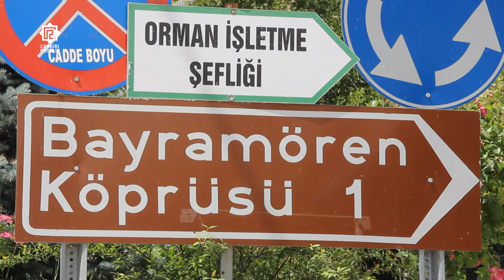Bayramören’de Yamaç Paraşütü heyecanı başlıyor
Doğası ve ceviziyle ünlü Türkiye’nin nüfusa göre en küçük ilçelerinden birisi olan Çankırı’nın Bayramören ilçesi, uzun bir aranın ardından Yamaç Paraşütü yarışmalarına ev sahipliği yapmaya hazırlanıyor.